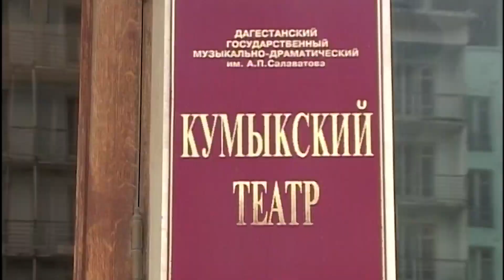«Заманлар гете, халкъ гетмес»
В передаче освещается вечер, посвященный юбилею поэта, редактора  журнала «Тангчолпан» Супиянат Мамаевой.